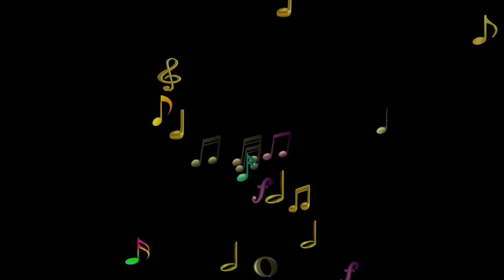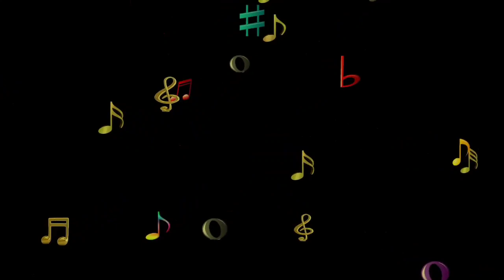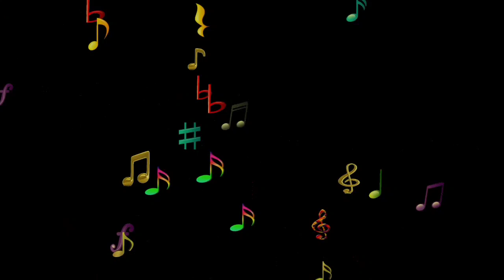DJ NAV Kizomba Mix 2023 - A Tribute of Living Legend Eduardo Paim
Eduardo Paim Mix - Father of Kizomba Music

DJ Nav